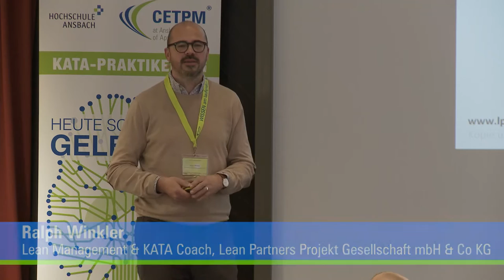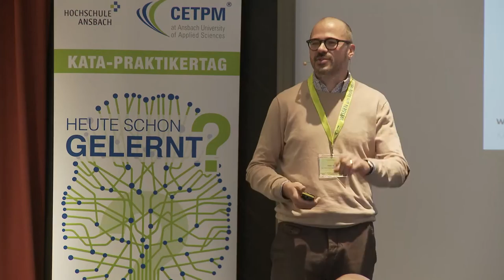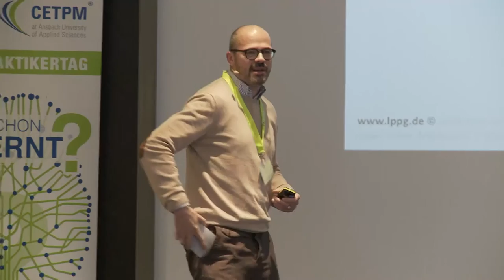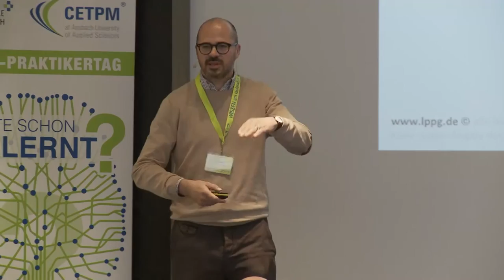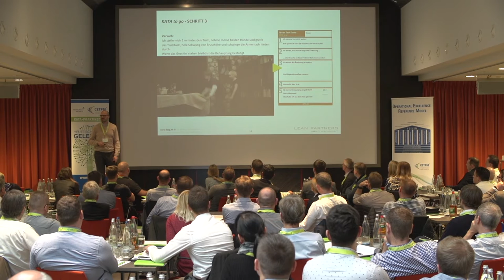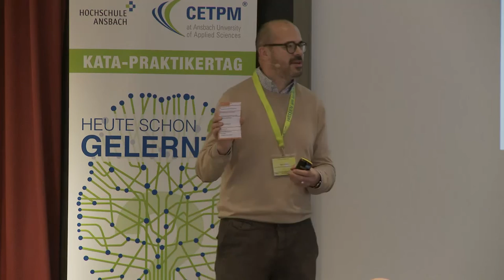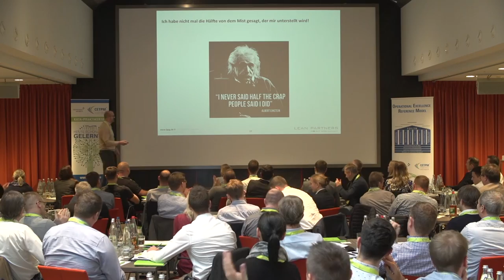Ralph Winkler - KATA to Go: Wissen schaffen leicht gemacht